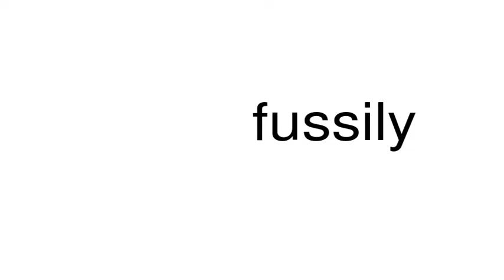How to pronounce fussily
This is a satire channel. This is a satire channel. How to pronounce the word fussily.